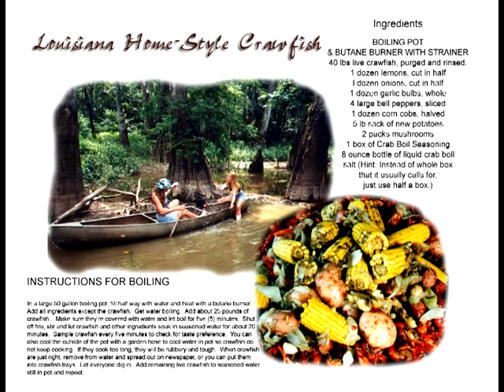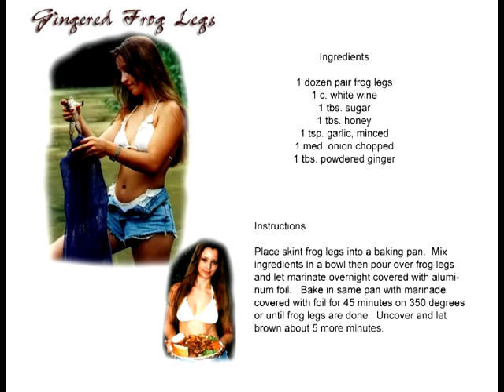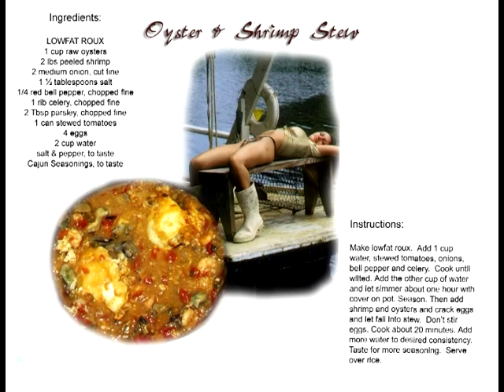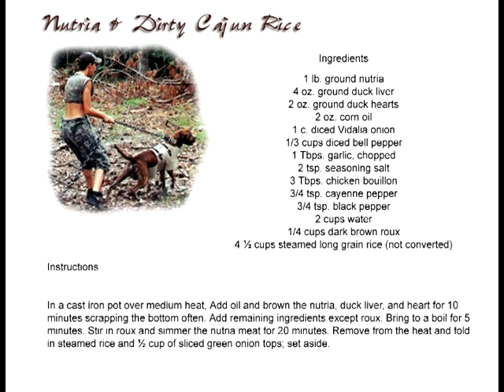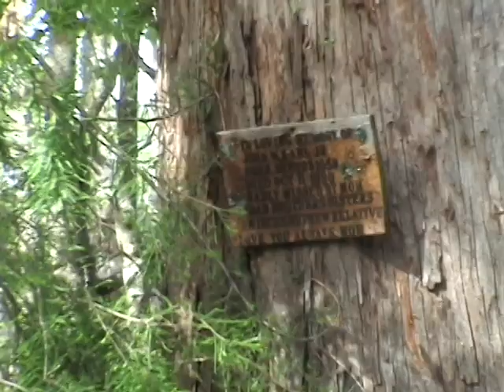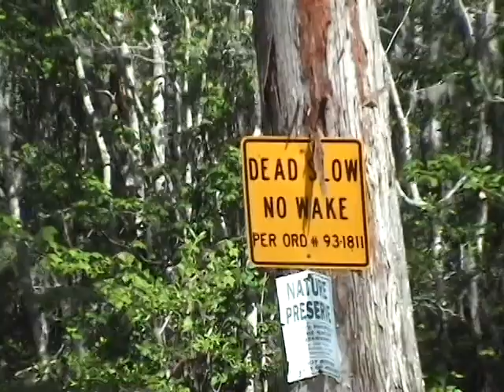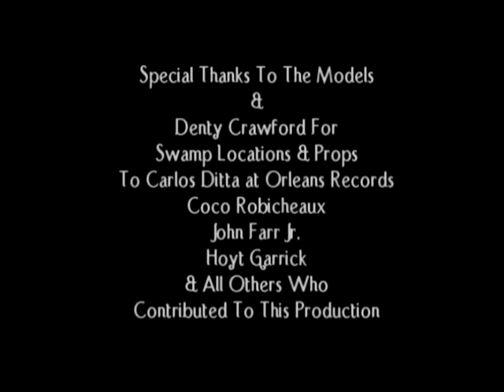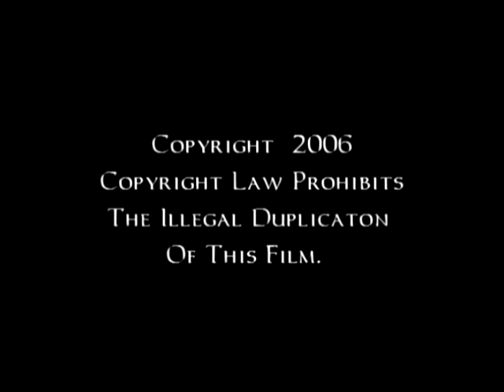Cajun Sexy Cooking Original Video The First One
This is the original Cajun Sexy Cooking Video made to promote the cookbook.
ATTENTION YOUTUBE:  This video was filmed and produced by Dana Holyfield.  Music created for this video by John Farr Jr. who wrote the Cajun Sexy Cooking Song for Dana Holyfield and Cajun Sexy Cooking video.